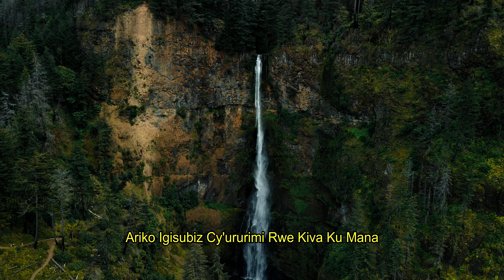Inama Umuntu Yigira By Elie &David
Ku nyunganizi, Ibitekerezo no gushyigikira uyu murimo mwadusanga kuri
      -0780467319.